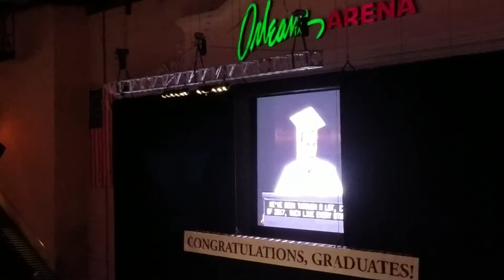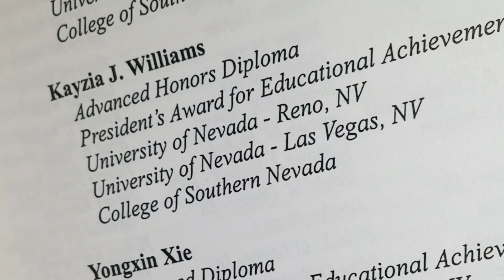🎓 Kayzia graduation 2017(10)